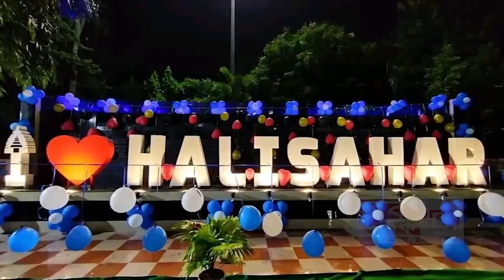নৈহাটি গরিফা নাগরিকবৃন্দের উদ্যোগে রামনবমী উপলক্ষে অস্ত্রবিহীন বর্ণাঢ্য শোভাযাত্রা.